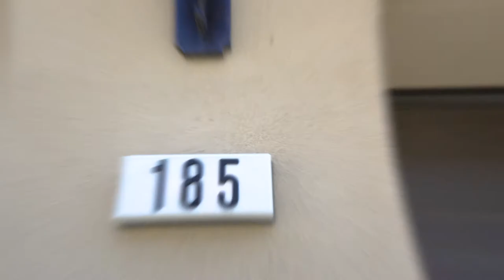Hot Home 185 Bright Poppy Irvine California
Builder-installed solar panels and paid out! New flooring! New Paint! Move-in Ready! Welcome to 185 Bright Poppy! This gorgeous 3BR/2.5BA detached newer home offers lots of light and has an open floor plan. You will find a contemporary design family room with luxury vinyl flooring throughout. The open kitchen has a beautiful granite counter and large island and stainless steel appliances. A half bath downstairs is convenient for guests. Lots of California sunlight shines from the rear yard. The backyard is adorned with luxurious landscaping and Travertine flooring. Upstairs 3 bedrooms, 2 full baths, and an office loft area offer plenty of space. The oversized master suite has a large master bathroom with a luxury marble counter, dual vanities, a soaking tub, a walk-in shower, and a walk-in closet. Designer finishes throughout include 9' ceilings, zoned HVAC, epoxy garage flooring, 240V EV prewiring, and 6 Panel doors. The solar on the roof will bring you a cool summer without burning a hole in your pocket. Over 15 amenity-rich parks in Portola Springs offer endless recreation. Award-winning Irvine Unified schools. Close to shopping centers including Woodbury Shopping Center, Namasteplaza Indian Super Market, The Market Place, etc. This fantastic home is priced to sell fast. Don’t Wait!